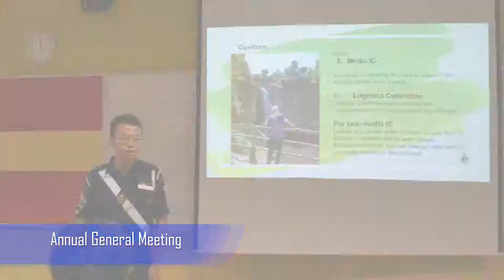Video Montage 2018/19 - BB 2nd Singapore Company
Video editor: Jamison
Photographer: Jamison Regan Dominique

The Passion (Instrumental) Hillsong Worship
Label: Hillsong Music Australia 2018